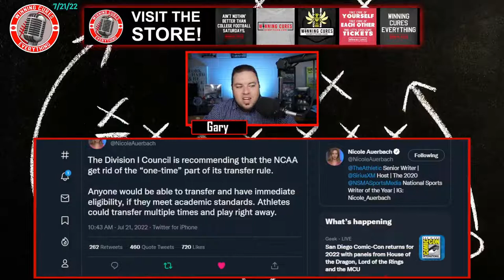Is the NCAA really going to allow players to transfer as many times as they want?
The Division I Council has recommended to the NCAA that they drop the "one-time" part of their current transfer rule, which means that student athletes would be allowed to transfer every year and still be eligible to play immediately.  There's already roster management issues with the current transfer rules that still have some restrictions, so what fuel could this toss on that fire?  On top of that, what about the academic side?  It's incredibly difficult to get grades straight even when a player only transfers once.